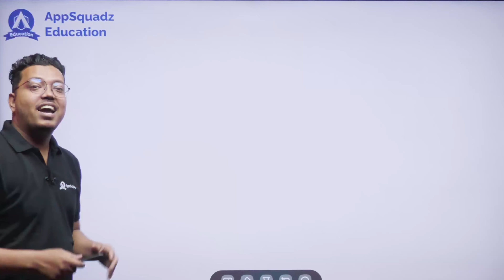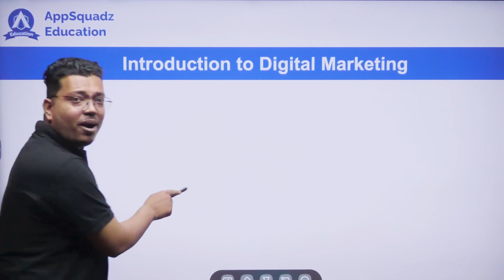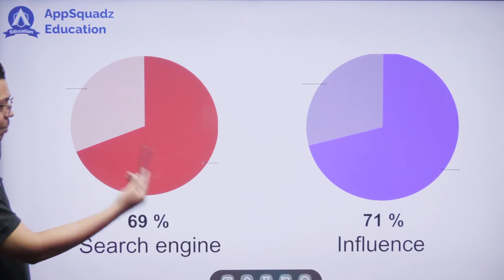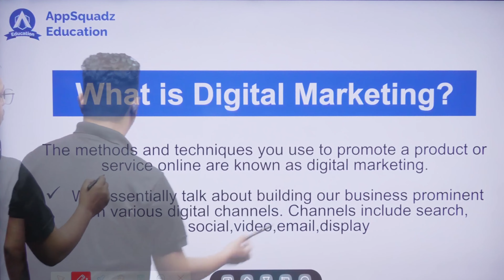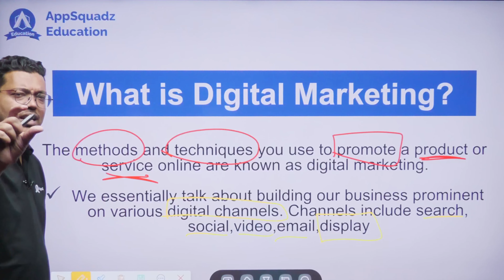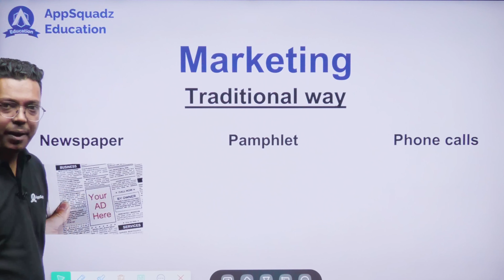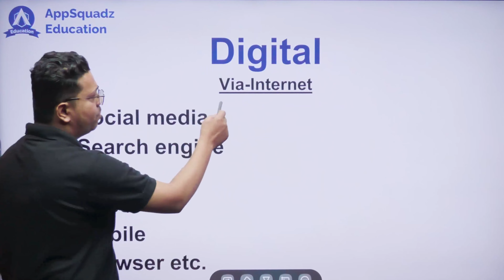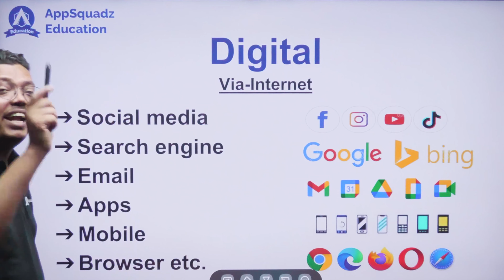Digital Marketing Training in NOIDA | Digital Marketing Introduction in Hindi | CodeSquadz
Digital Marketing Training in NOIDA BY Faiz Anwer (8+ Years of Exp.) Thinking of kickstarting your Digital Marketing career from grass root basis by Faiz Anwer. Digital Marketing is the newest form of marketing using the online platform. It allows a business to use the internet and improve its ROI substantially.

So, if you are also willing to level up your career, join Java internship Program And Digital Marketing Course now at CodeSquadz.

About The Course:
Mr. Manish Bhatia has started a new venture named CodeSquadz with AppSquadz software Development Company to resolve the challenges of practical learning. This venture is introducing a peculiar 6 months Java internship program. This program includes exposure to new emerging technologies, expertise in the different versions of Java, and the opportunity to work with industry professionals.

In this Java Internship program brought by Mr. Manish Bhatia in collaboration with CodeSquadz you will get:

1. Confront Live project
2. Practical code implementation
3. Skill enhancement
4. Exposure to new technologies
5. IT industry experience

What are the Objectives of our Java internship program?

This course includes an array of languages like Core Java, Advanced Java, full-stack Java, core with advanced Java, repository, Database connectivity, cloud computing, spring hibernate, etc., at the end of the course. You will be a java developer and an all-rounder with the different fields of the development industry like cloud, UI, database, etc. Learners will be receiving a training certificate and placement assistance for free.